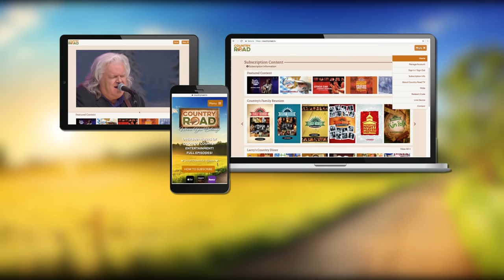Gatlin Brothers "All the Gold in California" on Larry's Country Diner